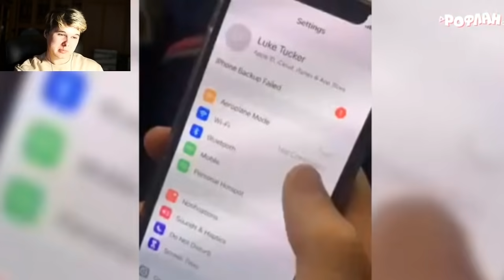494 СЕКУНД СМЕХА | ЛУЧШИЕ ПРИКОЛЫ СЕНТЯБРЬ 2019 ПОПРОБУЙ ЗАСМЕЯТЬСЯ ЧЕЛЛЕНДЖ ЗАСМЕЯЛСЯ ПРОИГРАЛ